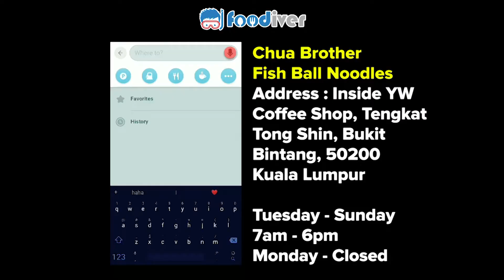Bouncy Fish Balls Noodles @ KL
If you are fancy for a simple yet flavourful bowl of fish balls noodles, look no further, Chua Brother Fish Ball Noodles has been around for nearly 90 years. This humble stall is located in YW Coffee Shop at Tengkat Tong Shin. It is well-loved by the neighbourhood as the fish balls are handmade by the owner everyday using fresh and high quality fish. Not to mention the sweet and flavourful broth is cooked with fish bones. A standard bowl comes with fresh and bouncy fish balls, pork lards and fried scallots. If you are looking for a hearty bowl of fish ball noodles, be sure to check this out!